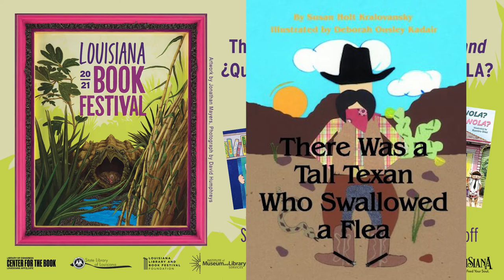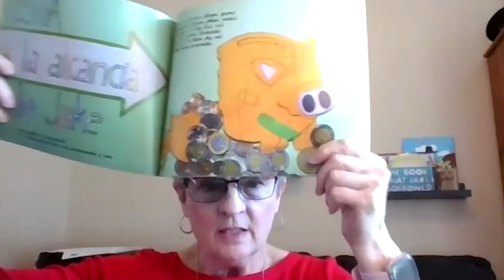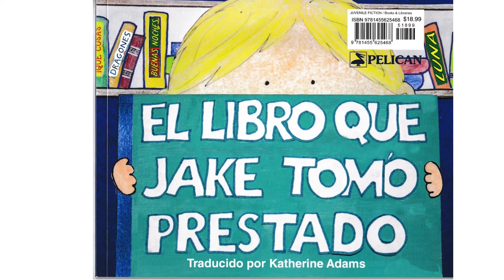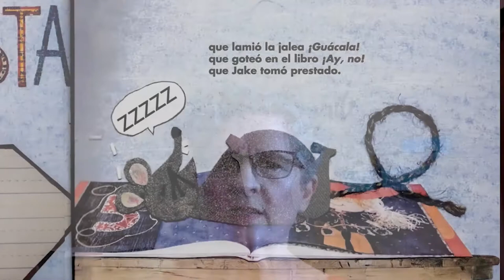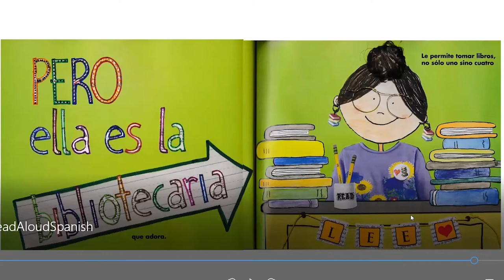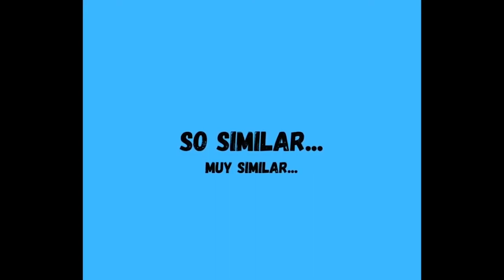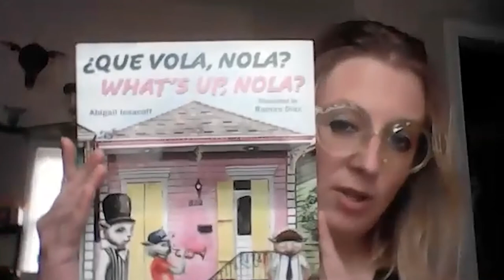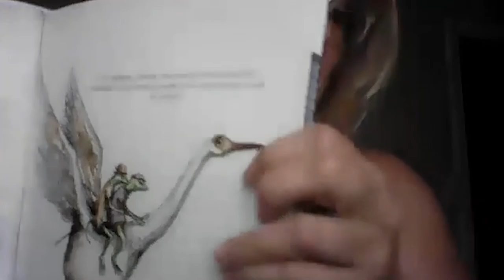Bilingual Children's Books: "The Book That Jake Borrowed" and "¿Que Vola, NOLA? What's Up, NOLA?"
Authors Susan Holt Kralovansky ("The Book That Jake Borrowed") and Abigail Isaacoff ("¿Que Vola, NOLA? What's Up, NOLA?") talk about writing their bilingual children's books for Pelican Publishing. (Ages 3 to 8)
See the full program of events for the 2021 Louisiana Book Festival

This program made possible in part by funding for 2021 Rebirth grants administered by the Louisiana Endowment for the Humanities (LEH) and provided by the National Endowment for the Humanities (NEH) as part of the American Rescue Plan (ARP) and the NEH Sustaining the Humanities through the American Rescue Plan (SHARP) initiative.

Any views, findings, conclusions or recommendations expressed in this video do not necessarily represent those of the National Endowment for the Humanities.